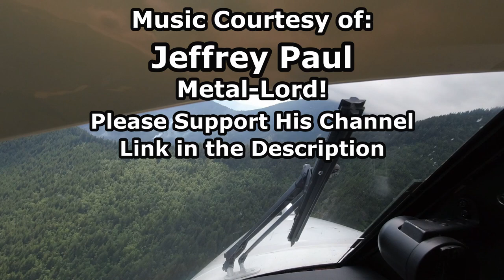“Breaking Up With Kathy” Workout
Since I make up my own CrossFit style workouts, designed of course to take into account my age and ability, I can’t really call them CrossFit; hence SkidFit!

This SkidFit workout is as many rounds as possible in 20 minutes of:
8 X Handstand Push-Ups
8 X Knees to Elbows
2 X 225lb Deadlifts.

If I’m in the middle of a round when the time stops, I finish the round anyway; just ‘cause.  That’s why I ended up at 20:50.

I did this workout on the 21st of July 2022 during my Kamloops (British Columbia, Canada) working sojourn. The location again was my awesome spot right at the airport.  Look closely and you can see the planes going by!

Yes, there’s a story behind the name.  I used to date this lady named Kathy and we always seemed to be on the edge of breaking up.  In retrospect, I probably should have ended it clean.  But instead, I just did this workout every time things got rocky.  My thinking was, if you have to hit the dating scene again, you need shoulders, abs, and glutes.  Presto!  Breaking Up With Kathy!  And now, after many many years, it has just become a staple fun workout to do; and the origins have faded into the mists of time.

For this video I am grateful to Jeffrey Paul who graciously let me use his phenomenal metal music.  You can find Jeff’s channel here:

The tracks used in this video were:

“Behind Eve’s Veil”
“Put the Top Down”
“Bull”
“Rhino Rage”
“Sync or Sink”
“Not My Monkey, Not My Circus”
“Tickled Pink”

- Skid